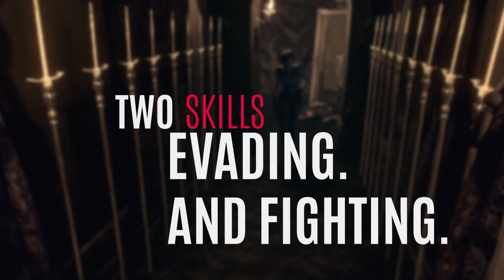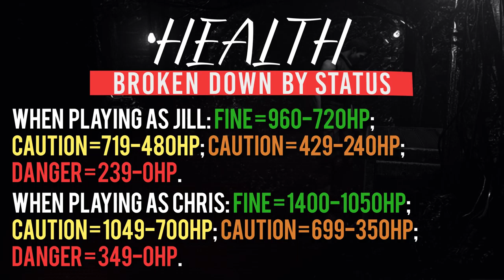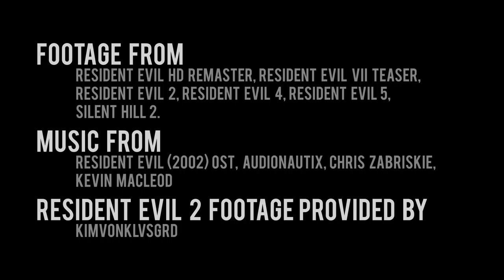Resident Evil: The Art of Suspense - [game array]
In this video, I spend over eight minutes talking about why I love 2002’s Resident Evil Remake.

Here are some other resources about Resident Evil and horror in video games:

An interesting interview with Hideki Kamiya and Noboru Sugimura about Resident Evil 2:

Crimson Head info is taken from the Japapese only release biohazard Kaitai Shinsho

FOOTAGE FROM:

Resident Evil HD Remaster, Silent Hill 2, Resident Evil VII Teaser, Resident Evil 5, Resident Evil 4, Resident Evil 2

SOUNDTRACK:

Moonlight Sonata & Save Haven from Resident Evil OST